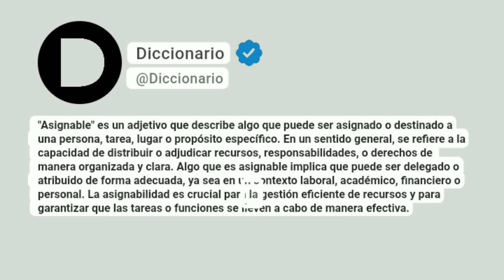Asignable Significado En Español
"Asignable" es un adjetivo que describe algo que puede ser asignado o destinado a una persona, tarea, lugar o propósito específico. En un sentido general, se refiere a la capacidad de distribuir o adjudicar recursos, responsabilidades, o derechos de manera organizada y clara. Algo que es asignable implica que puede ser delegado o atribuido de forma adecuada, ya sea en un contexto laboral, académico, financiero o personal. La asignabilidad es crucial para la gestión eficiente de recursos y para garantizar que las tareas o funciones se lleven a cabo de manera efectiva.